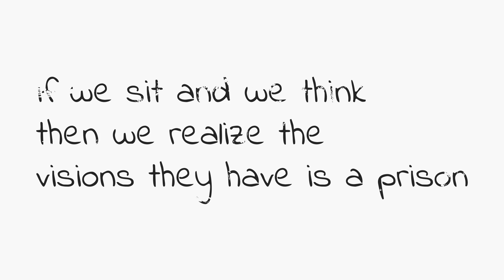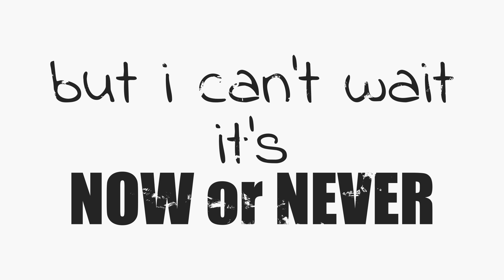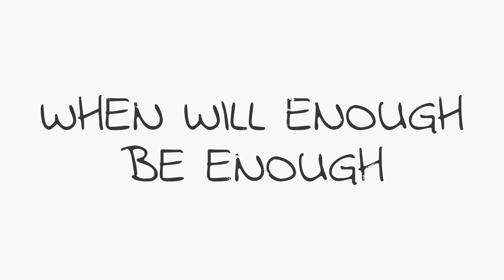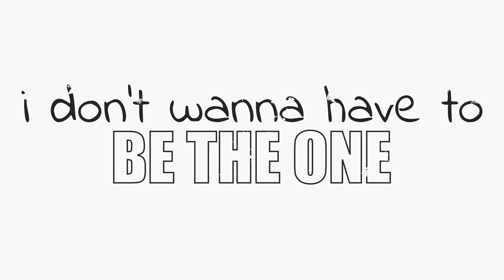CONLEY - now or never | Lyric Video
Official Lyric Video for 'portable oracle' from the new album A Millennial View - available now. Get it on…

| LYRICS |

Dear Brain, why are you silent?
These distractions are violent
I’m sitting in silence
But all that I hear is the hiss of the mindless
I’m trying to keep quiet
To avoid all the riots
The world, listen it's falling and crumbling we're fumbling
listen my man now it's crying
While we're sitting in silence
The distractions are vibrant
If we sit and we think
then we realize the vision
They have is a prison
It's different than unison
want us to scare
They want us to fear
They want us to bear
The troubles they near
They're wanting distractions to make it the loudest
So speak up!
Sincerely the Youth of the Modest

I don't wanna be the one
I don't wanna strike up my gun
I don't wanna have to be the one
I can't wait it's Now or Never

Dear Brain, the moment is coming
The moment to hold it and run it
To sprint with chance of taking stance
And switch and expose at a stand
At which will the particles land
I'll stitch what was made as a brand
A glitch in the system to blow like fan
A bitch I'm not I'll speak like a man
But what is a man?
Do I get to say what I want
Or live what I'm not
I'm polished but foolish to think that
I'm anything better than anyone living
Pain I'm insane in my brain
It's the game that we made is it lame
While I aim for the fame
That is hanged to be claimed
For my name to be sang
Sincerely, the Youth of the Blamed